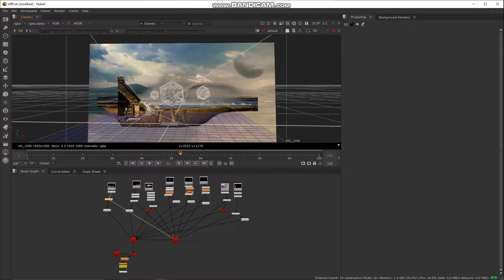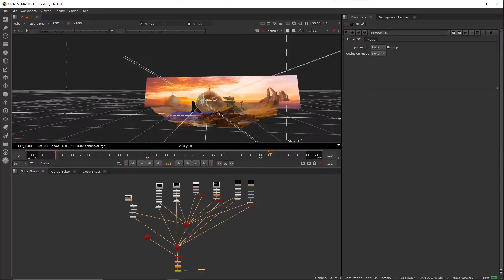CGI/VFX Student Showreel - 2021